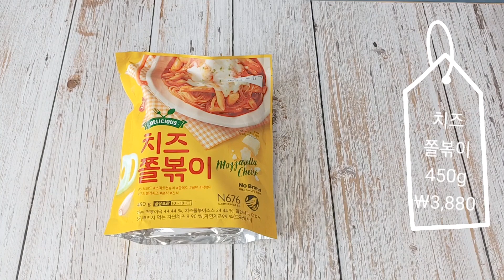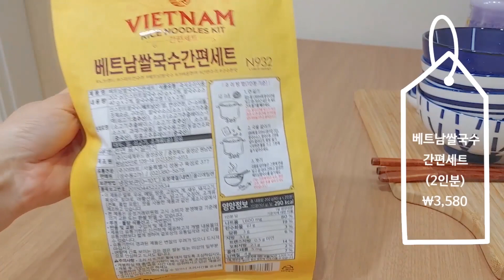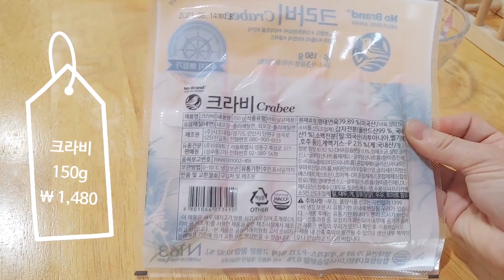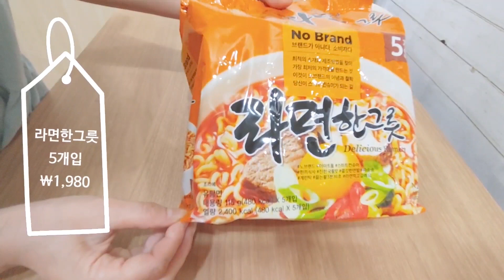노브랜드 추천템 첫번째이야기ㅣ보이면 바로 사야되는 식품 추천템ㅣ한끼식사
노브랜드제품 리뷰입니다
★ 치즈쫄떡볶이 ￦3,880

★ 베트남쌀국수 ￦3,580 (2인)
영상리뷰는 1인분 조리한거에요~^^
숙주와 양파를 곁들여 드시면 더 맛있어요

★ 크라비 ￦1,480

★ 라면한그릇 ￦1,980 (5개)